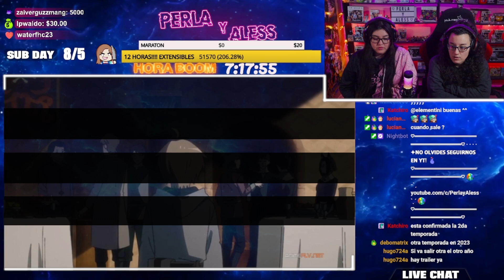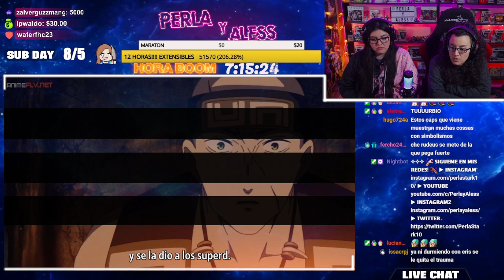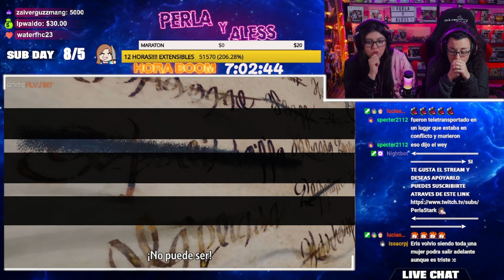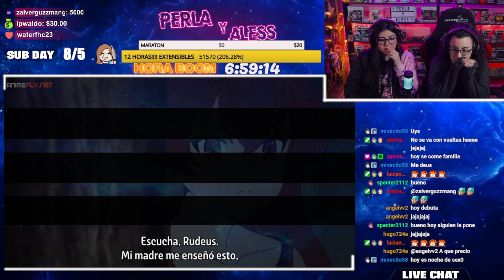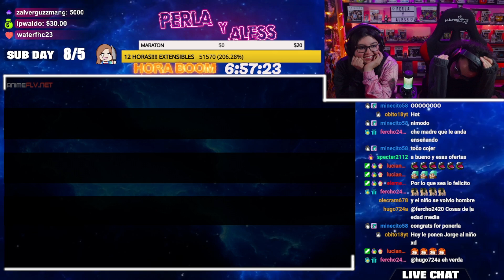MUSHOKU TENSEI "RUDEUS, LO HACEMOS??"🔞😱 CAPITULO 22 T1😍 REACCIÓN